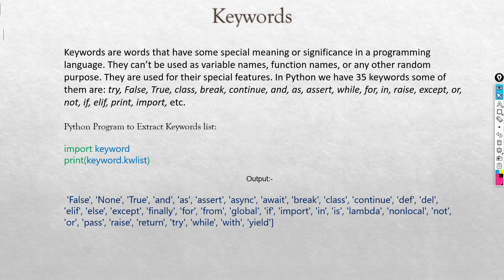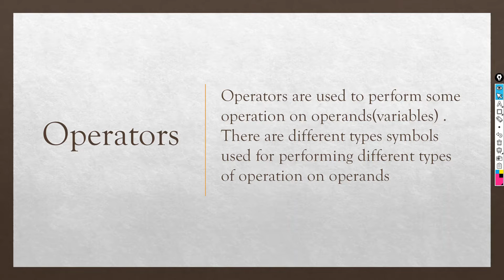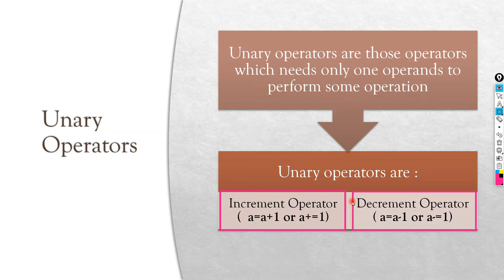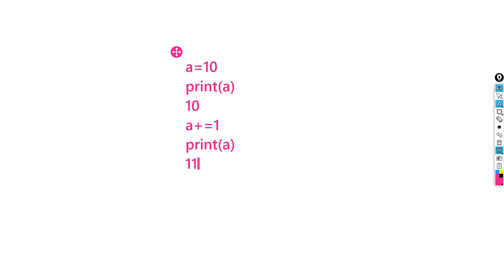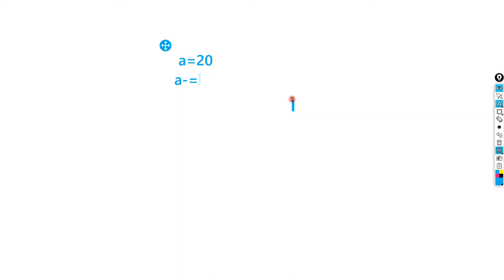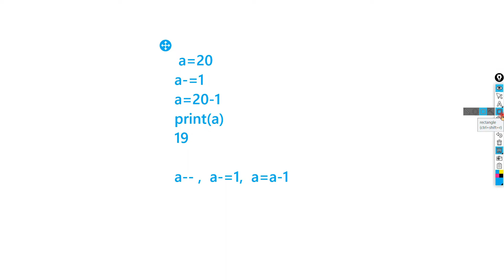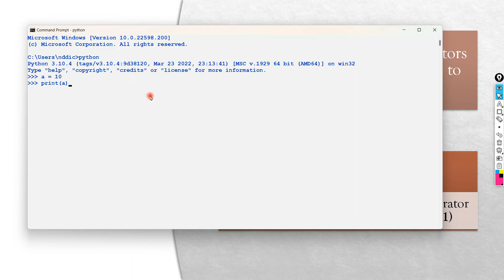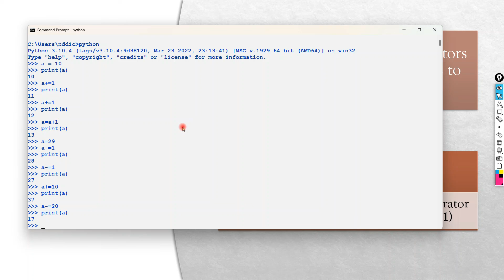operators in python | operators in python for class 11 | python for beginners | tokens in python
In this video tutorial we are going to talk about operators in python ,
Unary operators  Binary operators  ternary operators
In this lecture series we will see unary operators
python operators
operators in python for class 11
python for beginners
tokens in python
tokens in python for beginners
operators in python for beginners
python for class 11
python for class 9
python for class 12
python

operators in python in hindi
operators in python programming
bitwise operators in python
logical operators in python
membership operators in python
basic operators in python
math operators in python
types of operators in python
tutorial
java
python
and
or
operators in python
python operators
python arithmetic operators
python bitwise operators
Learn Python

digital advice
Digital Advice